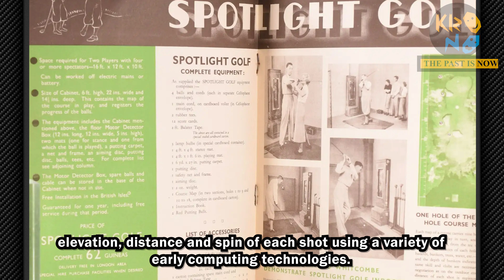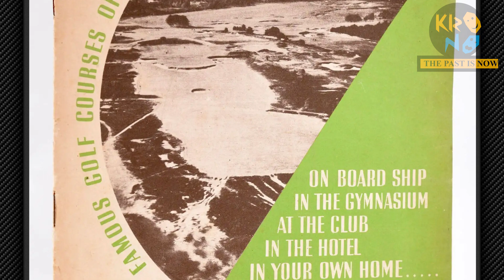Spotlight Golf - (1936)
Name: Spotlight Golf
Developer: Alf Padgham and Charles Whitcombe Spotlight Golf Company
Year: 1936
Simulation : Not Available/ 2 players
Platform:  arcade / electrical computer

Thanks to: @Tromite @gamefolder4635 @davidhatch7169 for the missing games lists.

The Spotlight Golf Machine (SGM) was manufactured by the Spotlight Golf Co. Ltd. in the UK allegedly until 1939. The start date is dubious until evidence can be found. The name is derived from the display technology: a spot of light representing a ball is focused on the back of a translucent display scroll and visible through it.
It is an arcade-style golf simulation game with a display unit that looks like a grandfather clock.
A player hits a ball attached to a string connected to the machine, but it is what happens next that has computer historians excited.
The machine measures the direction, elevation, distance and spin of each shot using a variety of early computing technologies.
There is debate about whether the machine is a computer or not. (ABC News: Guy Stayner)
Spotlight then plots the virtual finishing point of the ball on a golf hole painted onto a canvas scroll inside the display unit.
It was touted as allowing golfers to play courses like St Andrews and Muirfield in the comfort of their own homes.
"Every hit is registered for lie and position and you play every club in the bag," read an ad that ran in the Times in 1936.
Australasian Golf Museum. Spotlight Golf Machine.